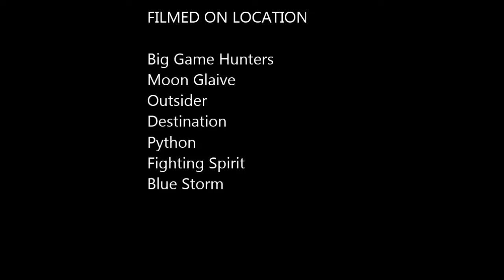Vidreprospect - A decade of Disastrous incompetence, and bad Starcraft Part 4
He built drones because he didn't have a spawning pool. I learn new things about this game every day.